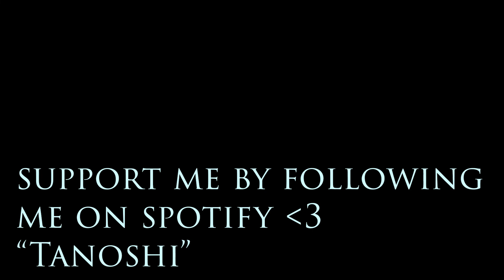eterna city ~ pokémon diamond pearl lo-fi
do you guys play pokémon? let's chat about it in the comments
✍ comment what songs you want me to cover 👇